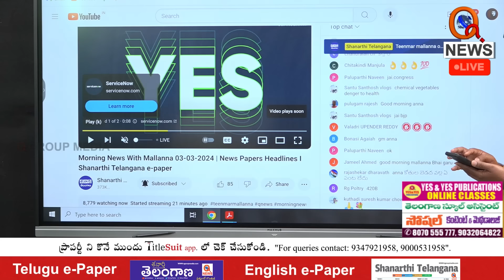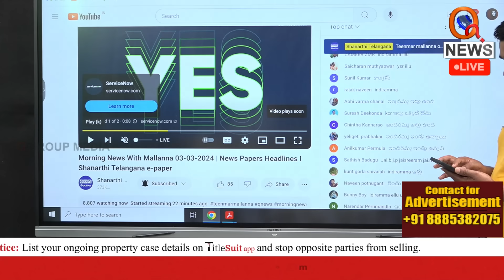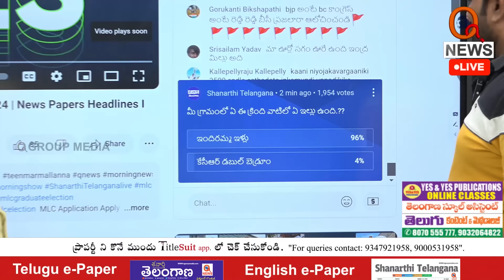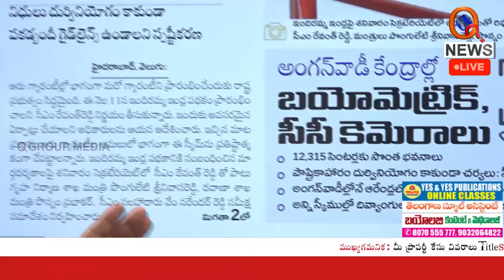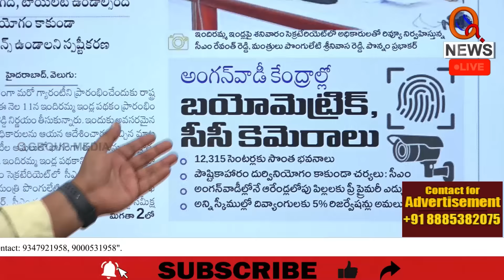11న ఇందిరమ్మ ఇండ్లు ప్రారంభం | Teenmarmallanna I Shanarthi Telangana e-paper